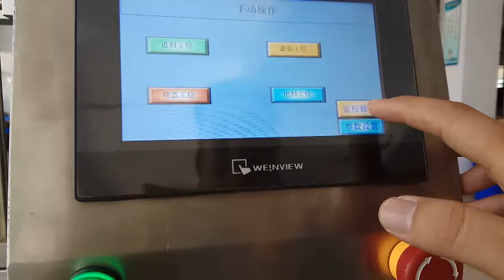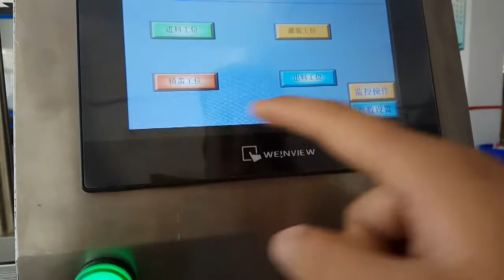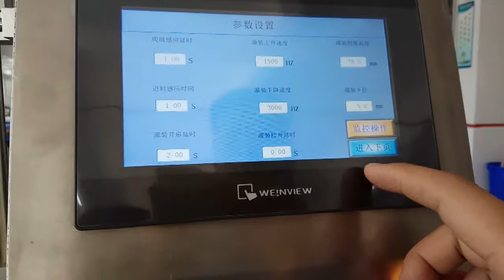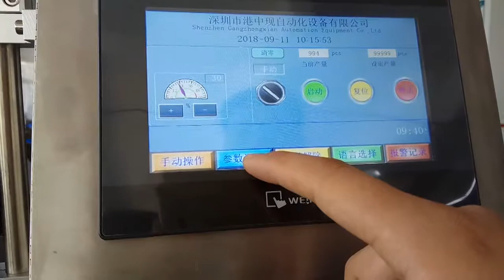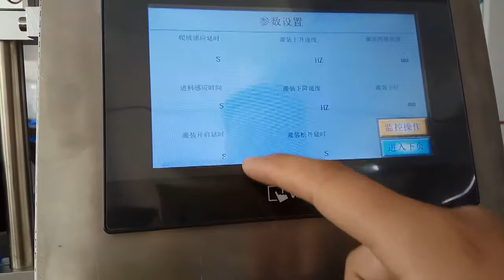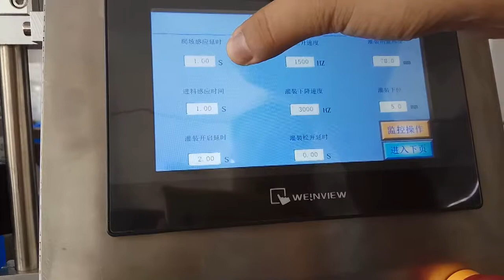监控操作手动自动切换auto/manu operation switch for auto disposable syringe filling capping labeling line